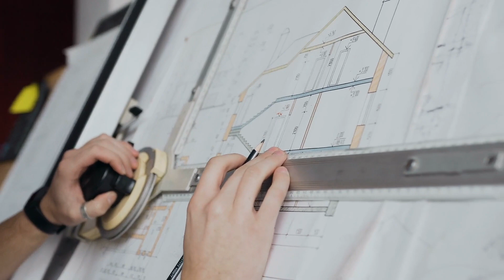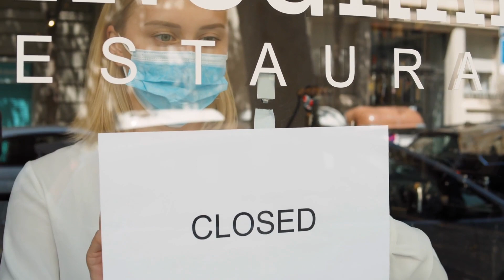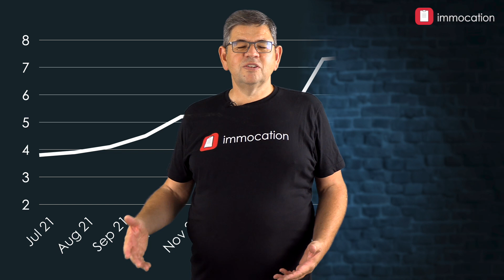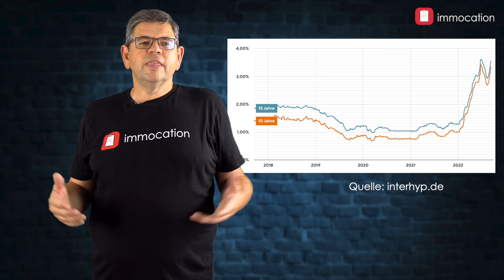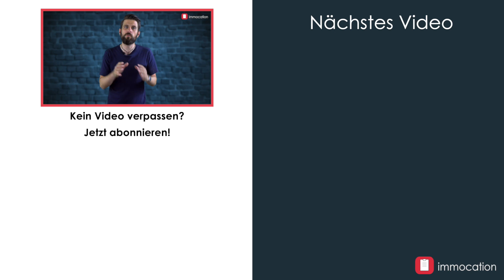Ist Neubau am Ende? Und welche Auswirkungen hat das auf den Bestand?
Ist der Neubau aktuell interessant für Immobilieninvestoren? Dieser Frage geht Immobilieninvestor und immocation Coach Markus auf den Grund. Durch die aktuelle Marktlage hat sich einiges verändert. Der Neubau ist hierdurch besonders betroffen, was auch an den gestiegenen Materialpreisen und deren Verfügbarkeit liegt. Lohnt es sich noch zu bauen? Was hat sich verändert? Wie wirkt sich diese Entwicklung auf den Bestand aus?
Wie Markus jetzt vorgeht und welche Chancen er sieht, das erfahrt ihr in dieser Folge.

✔️ IMMOCATION FINDEST DU AUCH HIER